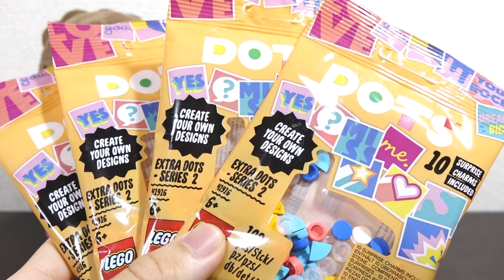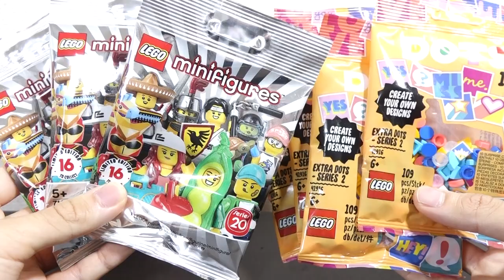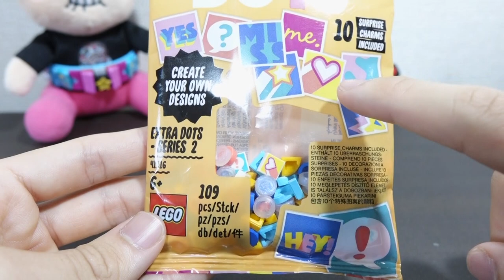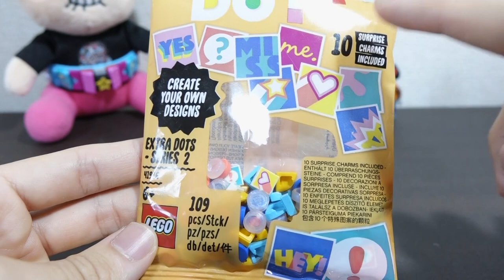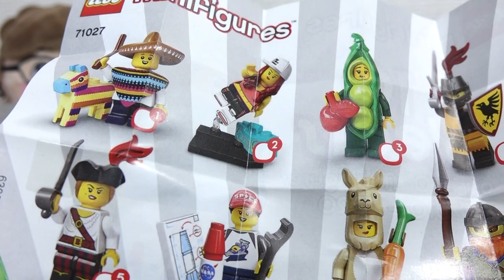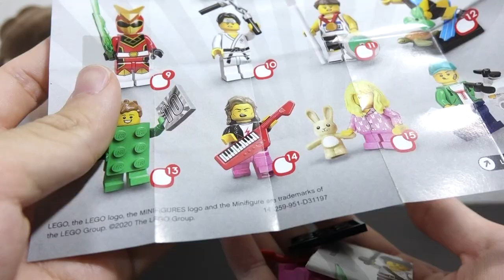インテリアプランナーの学科終わったからいろいろ開けるお I'm opening the interior planner course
前回のミニフィグ20↓Last mini fig 20